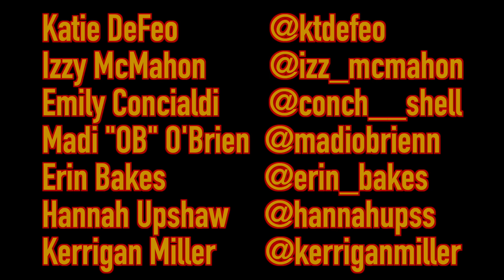SCARING MY TEAMMATES (USC LACROSSE)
This week on the vlog we scare some members of the USC Womens Lacrosse Team with some California Halloween fun!!!